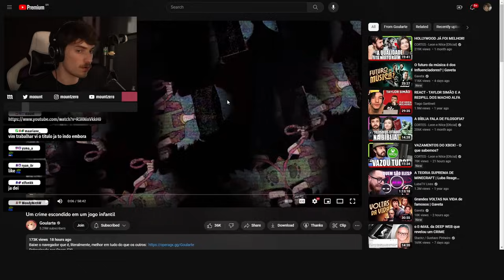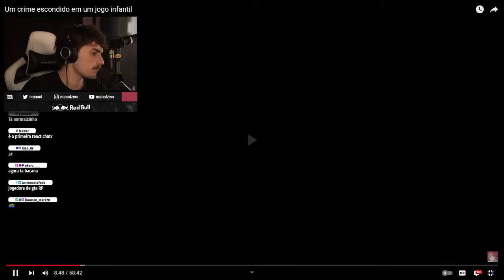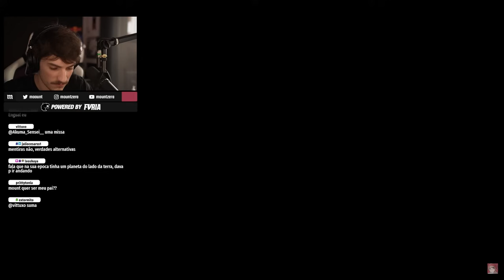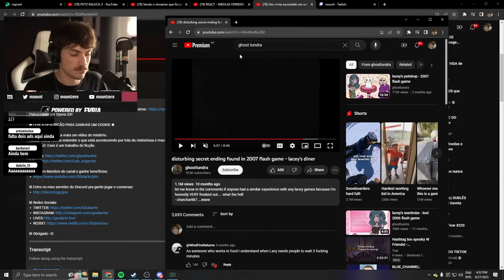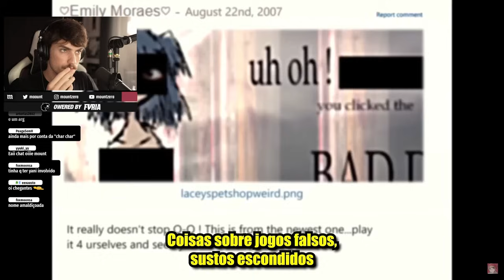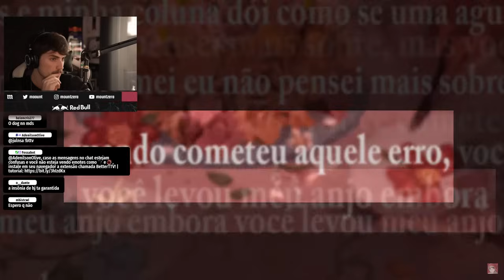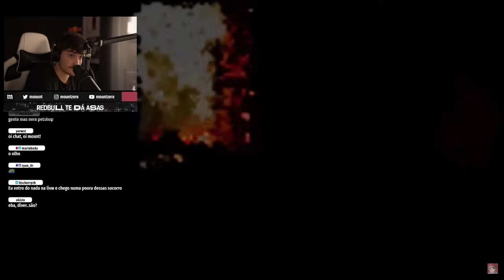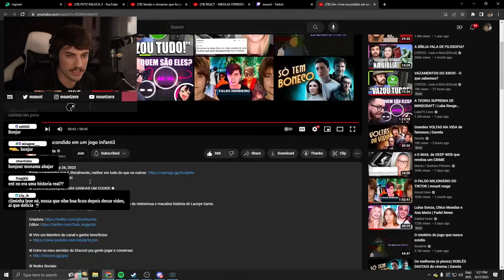UM CRIME ESCONDIDO EM UM JOGO INFANTIL | mount reage